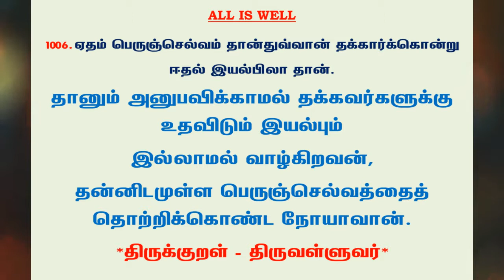#1028 | தினம் ஒரு திருக்குறள் - குறள் 1006 | Kural 1006 - Daily One Thirukkural